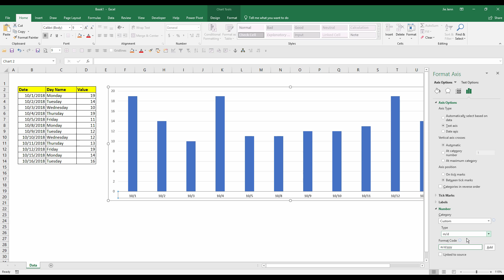How to exclude weekends from your Excel Chart | Excel Tutorial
Your donation will help me to continue to make more tutorial videos!

One of the most annoying thing in Excel is that when you graph a chart with date labels, Excel automatically inserting weekends or non-exist dates in your chart axis labels. In this video I will show you in few easy simple steps to display only the values in your chart data source.